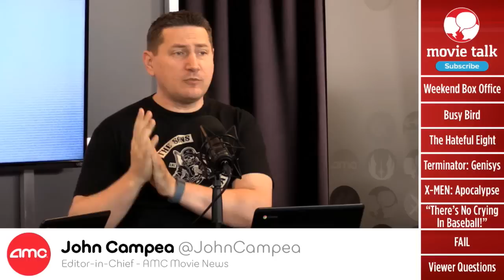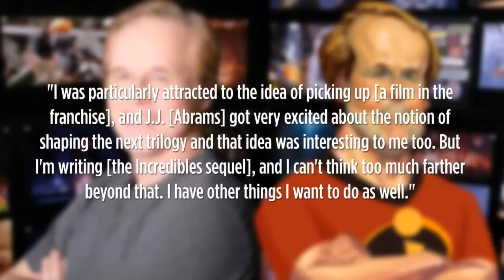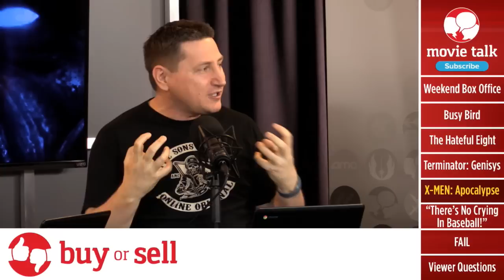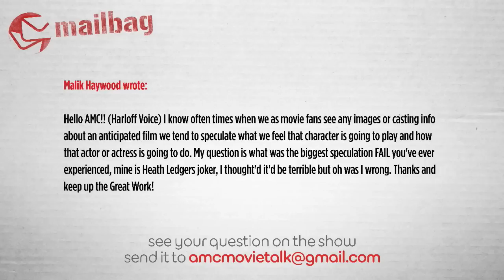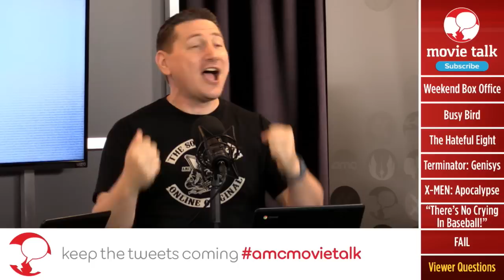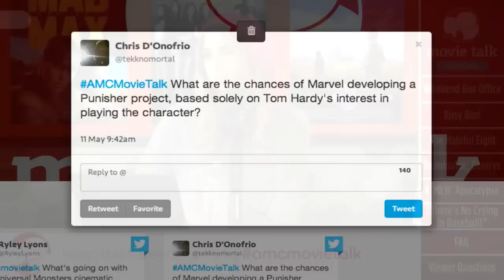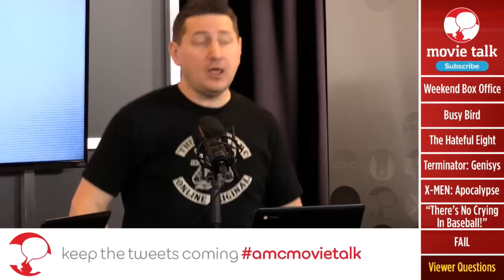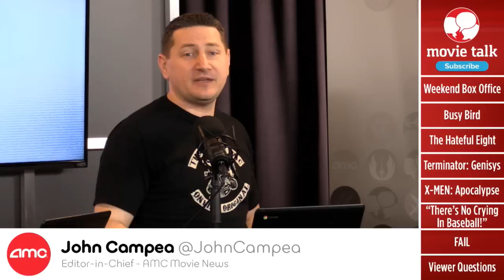AMC Movie Talk - INCREDIBLES 2 Next For Bird, AVENGERS Largest 2nd Weekend (Except 1st AVENGERS)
On this installment of AMC Movie Talk (Monday May 11th 2015) we discuss the following:

AVENGERS continues to dominate box office
INCREDIBLES 2 is next for Brad Bird
New images for HATEFUL EIGHT
New posters for TERMINATOR GENYSIS
James McAvoy goes bald for X-MEN: APOCALYPSE
Most emotional moments in sports movies
Universal's Monster movie universe films